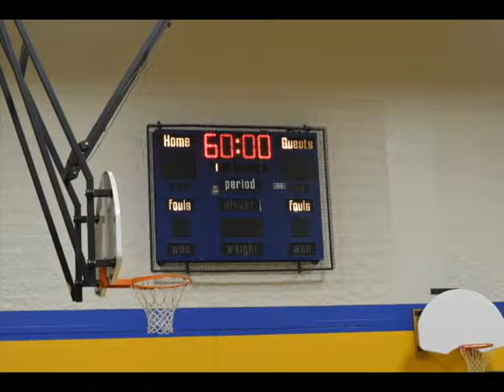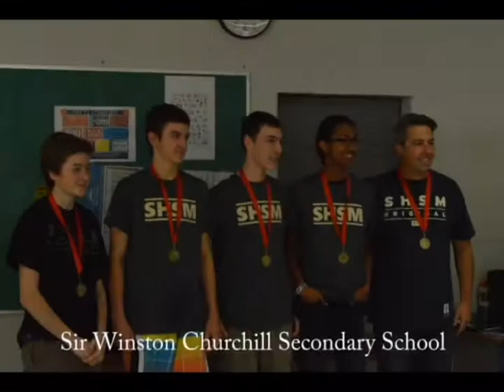Music Video IDCI Cardboard Boat Races